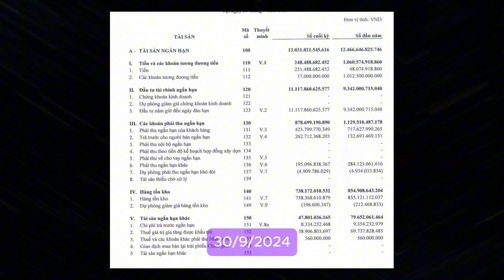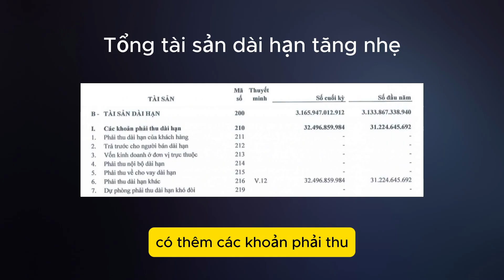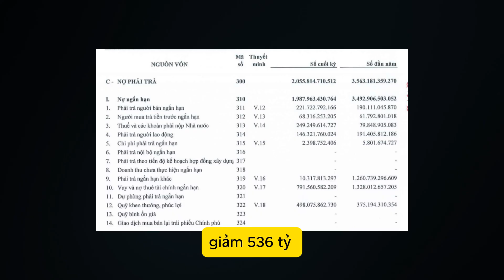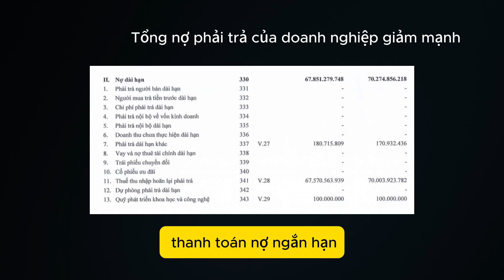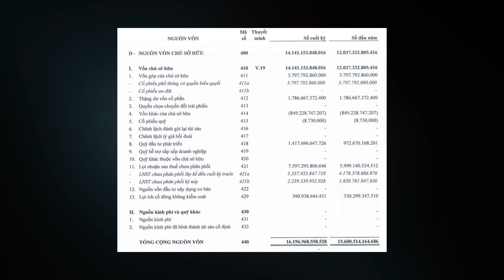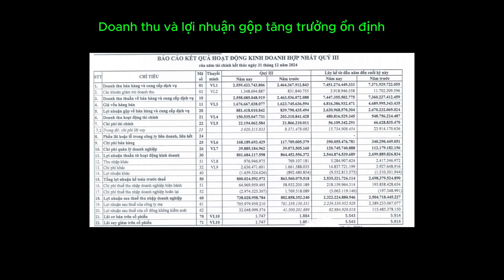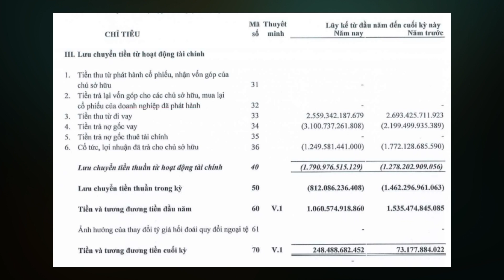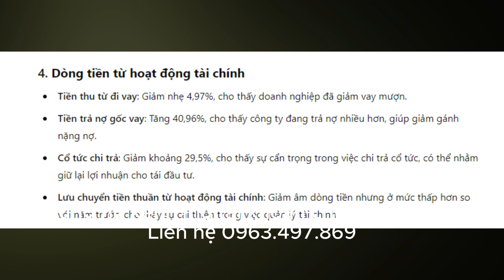Phân tích chi tiết Báo Cáo Tài Chính Hóa Chất Đức Giang quý 3 năm 2024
Đây là nhận định chủ quan cá nhân của tôi không phải khuyến nghị đầu tư. Miễn nhiệm mọi trách nhiệm rủi ro đối với video.
Anh chị ủng hộ kênh mở tài khoản chứng khoán hoặc tham gia room cộng đồng tại